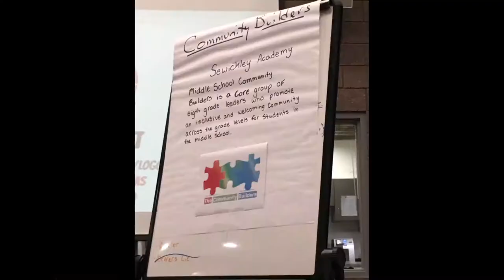Sewickley Academy Middle School Leadership Retreat 2019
On Saturday, 40 Middle School students from all five leadership clubs (Service Club, Student Life, School Store, Student Diversity Club, and Community Builders) met to build their mission statements, design logos for their group, and practice public speaking and event planning. Students gained a strong sense of empowerment through this hard work!